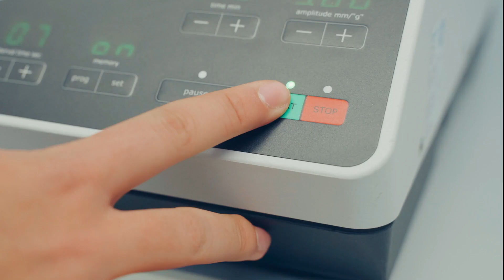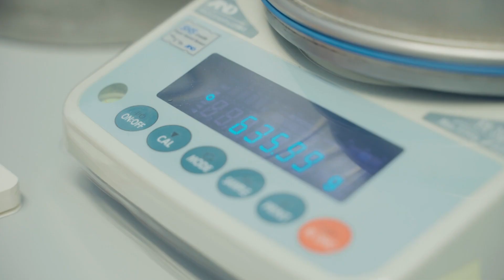Clube Ciência Viva da Escola Secundária Santa Maria Maior (Viana do Castelo)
Video ilustrativo das actividades promovidas pelo clube. Janeiro de 2021.